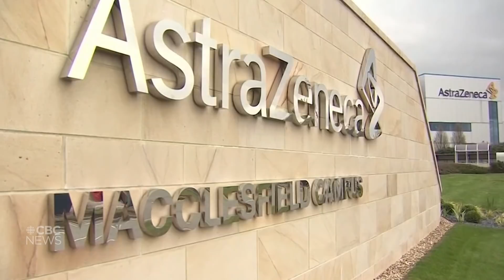Vaccine hesitancy expert answers your COVID-19 shot questions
Dr. Cora Constantinescu of the Vaccine Hesitancy Clinic at Alberta Children's Hospital answers your questions about spacing out vaccine doses and which vaccines should go to which people.